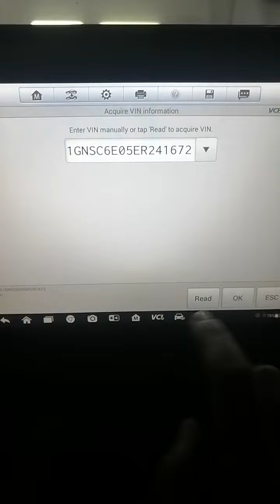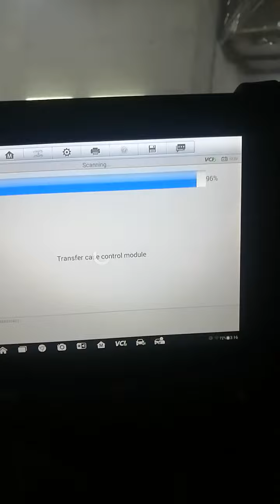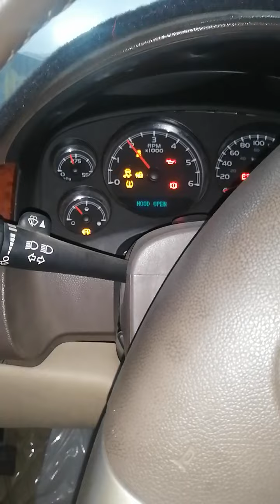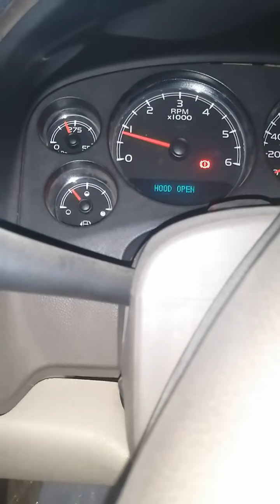cheverlet tahoe 2014 rpm high problem solved